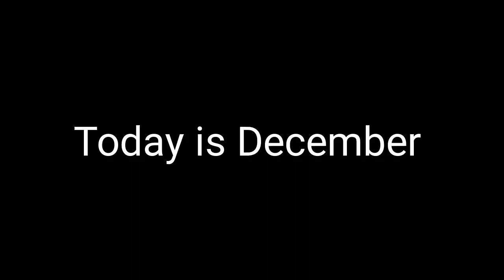today is December